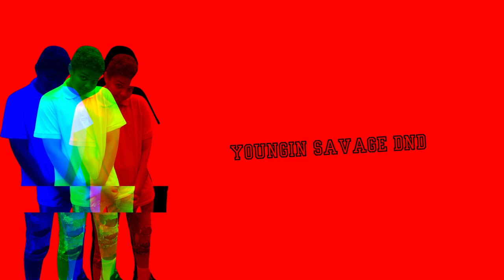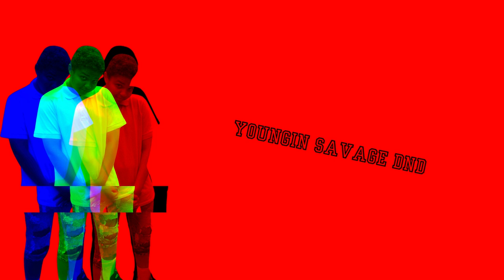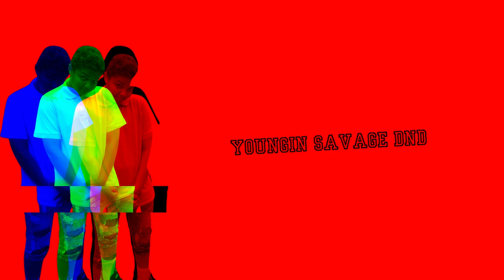Youngin Savage - DND (Official Visualizer Video)